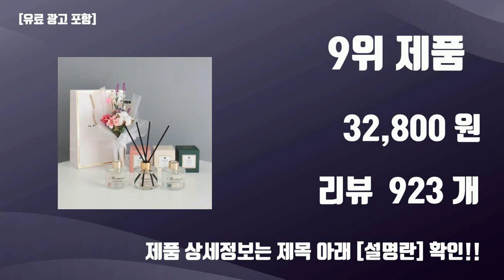디퓨저선물세트 TOP10 가성비템 강력추천!!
오늘 담아보는 핫템 디퓨저선물세트 TOP10 가성비템 강력추천!!

1위.  코코도르 그리너리 디퓨저 200ml 2개입+쇼핑백, 블랙체리, 에이프릴 프레쉬, 1세트  [14,900원]

2위.  모리앤 더힐링 디퓨저세트 시즌1, 라벤더향  [12,900원]

3위.  코코도르 블랙골드 에디션 디퓨저 200ml x 2개 + 비누꽃 스틱 2개, 블랙체리  [23,900원]

4위.  헤트라스 프리미엄 대용량 디퓨저 500ml 2개 선물세트, 플라워 샵  [18,800원]

5위.  양키캔들 보티브4종 실버나무 멀티컬러홀더4 캔들선물세트 + 쇼핑백, 블랙체리, 클린코튼, 레몬 라벤더, 바하마 브리츠, 혼합색상  [23,530원]

6위.  코코도르 디퓨저 선물세트 종합형+쇼핑백, 블랙체리, 퓨어코튼, 리프레싱에어, 프렌치라벤더, 1세트  [29,800원]

7위.  코코도르 우드 디퓨저 440ml x 2p + 쇼핑백, 숲속새벽공기, 2개  [25,900원]

8위.  마크퓸 골드에디션 대용량 디퓨저 2250ml 특별기획세트 본품3+리필3+쇼핑백, 기획세트 1개  [25,380원]

9위.  모리앤 스페셜 골드라벨 디퓨저 3종 세트 + 플라워 데코 12종 세트, 블랙체리, 라벤다, 코튼파우더, 120ml  [32,800원]

10위.  메르시앤코 블랙스톤 실내 디퓨저, 라튤립, 200ml, 3개  [24,930원]